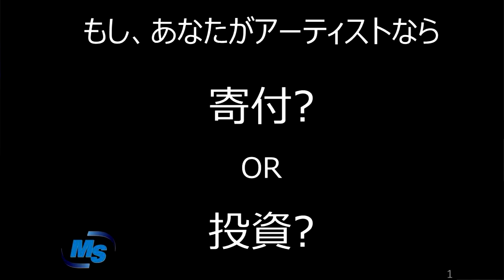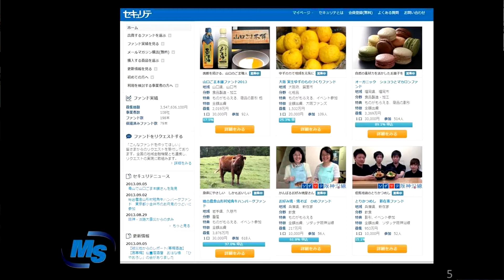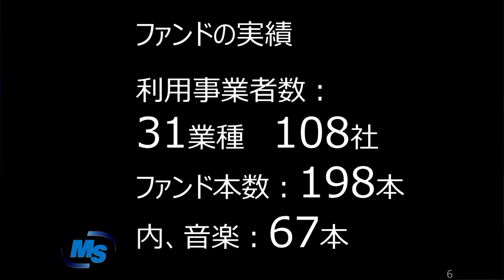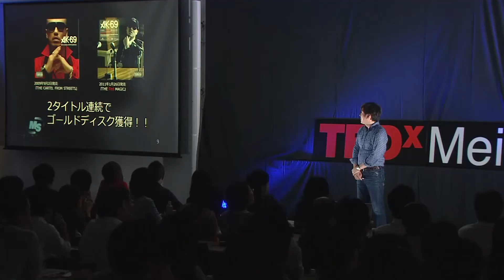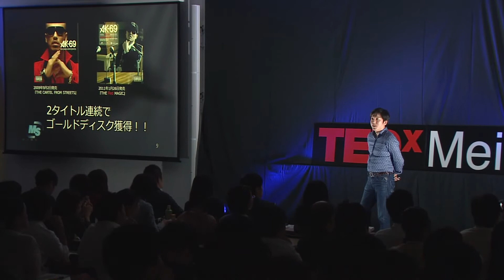Explore music opportunities with finance | Masami Komatsu | TEDxMeieki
Finding financing is inevitably necessary for artists. Masami Komatsu asks on stage; As an artist, would you want to raise funds by donation or by investment? From his experience, he introduces us to a look into the word of investment.